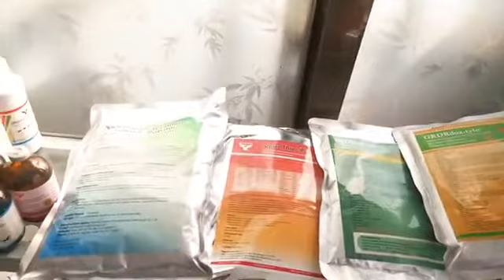Veterinary doctor song store 🏬 medecine a VETERINARYIN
Dr GDS